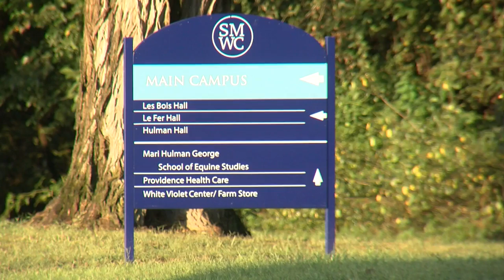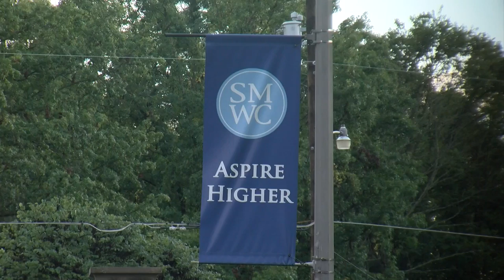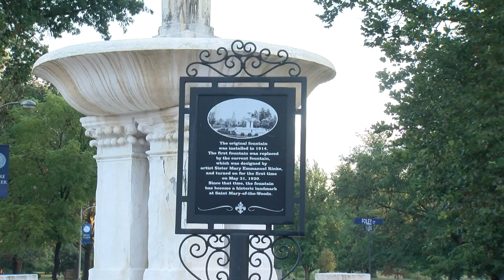COVID-19 Numbers Remain Low at Saint Mary of the Woods College